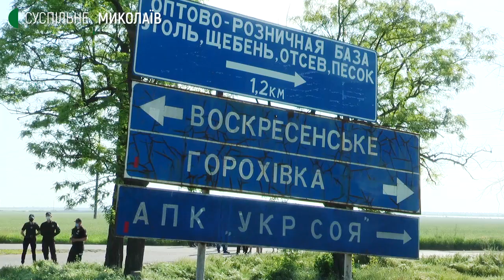Жителі Воскресенської ОТГ, що на Миколаївщині, влаштували безстрокову акцію протесту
28 травня жителі селища Горохівка Воскресенської ОТГ влаштували безстрокову акцію на автодорозі Н-11. Протестувальники перекрили частину траси.
Вимагали відремонтувати кілометр дороги, що веде до населеного пункту, а також контролювати підприємства, які працюють на його території.